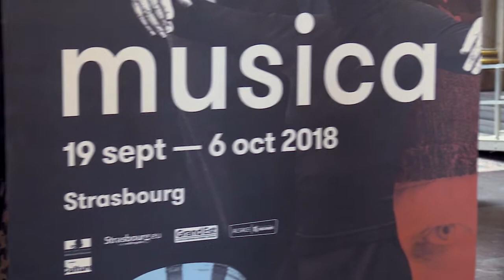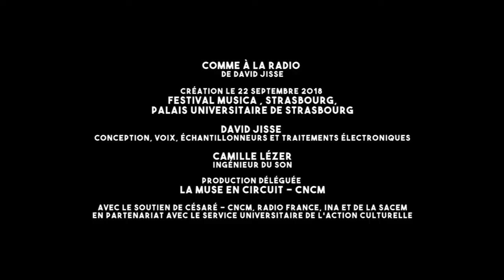[LIVE] DAVID JISSE : COMME À LA RADIO | Festival Musica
Hörspiel - Concert sous casque | Festival Musica - 22 septembre 2018

En tant que producteur de radio, David Jisse a assidûment fréquenté le festival Musica. Tous les coups étaient alors permis pour restituer, rien qu’avec le son mais avec tous les sons – entretiens avec les artistes et les organisateurs, ambiances, musique –, l’activité de la ruche bruissante que peut être un festival de création musicale. En tant que compositeur cette fois, le même David Jisse replonge dans ses archives, se fait explorateur, archéologue de son propre passé sonore.

Les émissions qui accueillaient naguère cette actualité frémissante nourrissaient les antennes de France Culture et de France Musique, et avaient pour titre « Le Rythme et la raison », « Opus », « Euphonia », « Les chemins de la musique », « Carnet de notes », « En écho », « Un poco agitato ». Tout un programme…
David Jisse s’empare de ce matériau pour le réagencer de façon à ouvrir de nouvelles perspectives, usant du potentiel musical des mots davantage encore que de leur sens premier. Il figure à plusieurs titres dans le tableau sonore dépeignant une vision mémorielle mais non historique de Musica.

'Comme à la radio' n’est pas une pièce acousmatique fixée. Un matériau prémédité y est confronté à la présence physique et musicale d’un micro, d’un magnétophone, d’un synthétiseur, autant d’objets technologiques témoins d’une époque. S’il y a une idée maîtresse en filigrane, celle que le fait créatif est le fait majeur, il y a aussi un impératif : laisser du temps au sonore, à la musique, au plaisir du son. Comme le chantait Brigitte Fontaine, « …ce sera tout à fait comme à la radio ». Ou presque.

Avec :
David Jisse : conception, voix, échantillons et électronique
Kasper T. Toeplitz : basse et percussions
Camille Lézer : ingénieur du son
Production déléguée : La Muse en Circuit – CNCM
Avec le soutien de : Césaré – CNCM, Radio France, INA et la Sacem
En partenariat avec le Service Universitaire de l’Action Culturelle